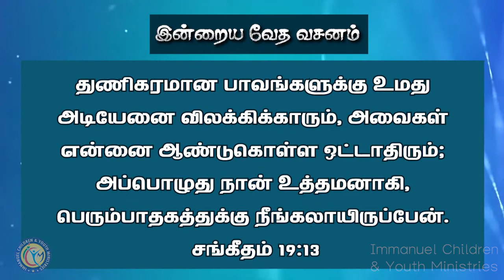Bible Verse fo day | PRAYER FOR YOUTH Epi-30 | Special Prayer | 30:10:2020 | நீங்களும் ஜெபியுங்கள்